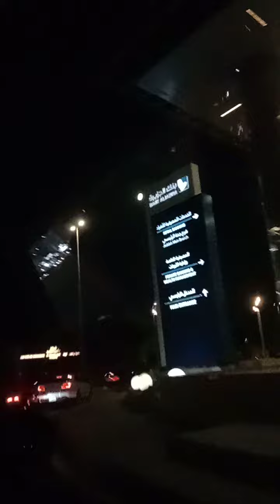amazing doad Trip SLs